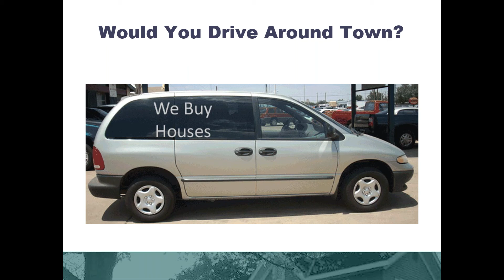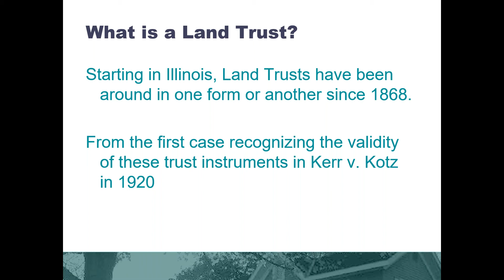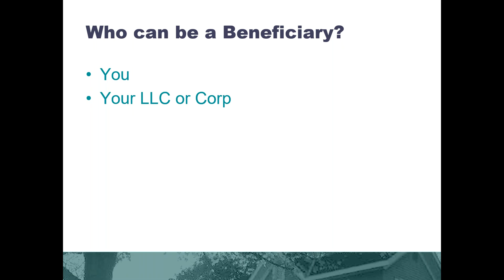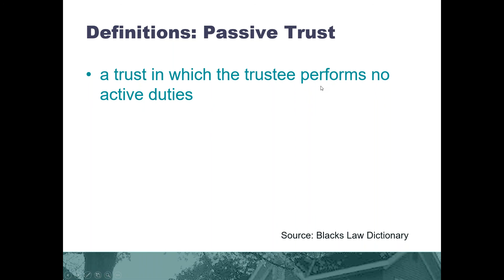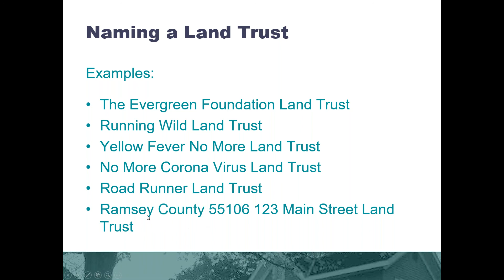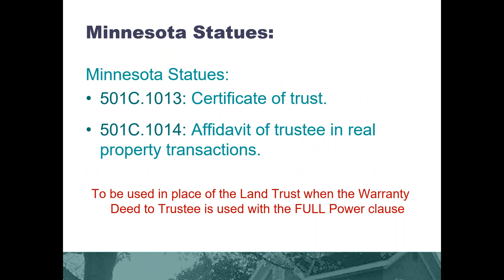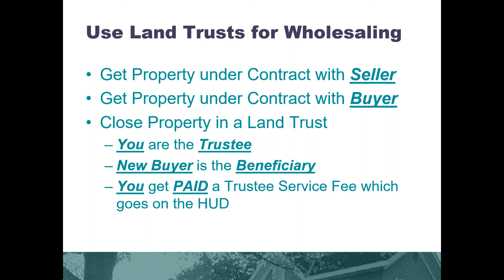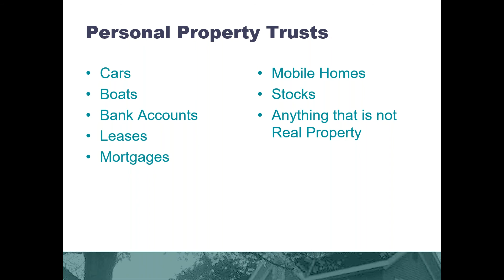Land Trusts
Land Trusts are the ultimate in privacy, if you know how to use them and understand the simple legislation that regulates them, or should I say protects our right to use them.

This is from the MnREIA Main Monthly Meeting on April 7, 2020